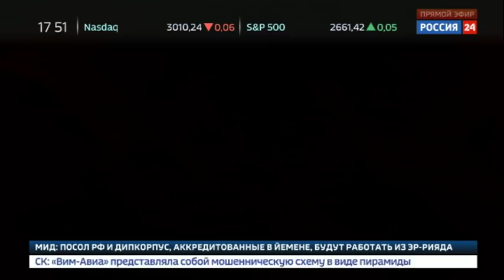РЫБОЛОВЕЦКОЕ СУДНО «МОННИ», ПОДНЯТОЕ СО ДНА ФИНСКОГО ЗАЛИВА, БУКСИРУЮТ В УСТЬ-ЛУГУ